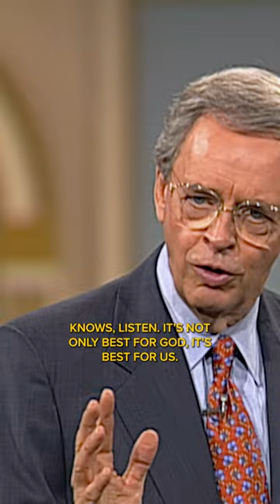God wants to provide us with what's best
God wants to provide us with what's best, which requires obedience, patience, and trust on our end.